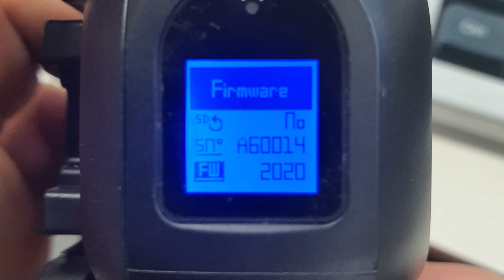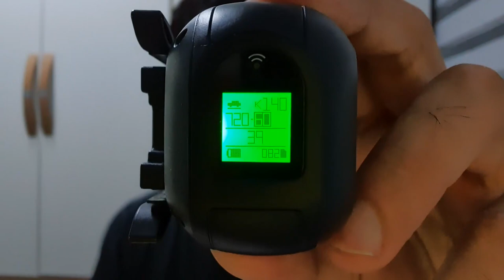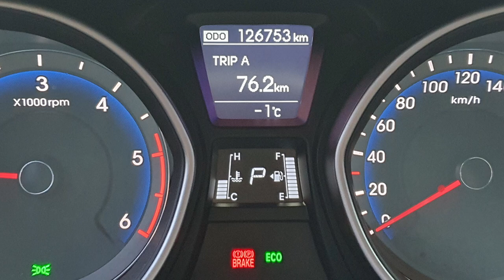드리프트 고스트 XL - 720P 촬영에 무슨 문제가?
11월 4일, 최신 펌웨어를 적용한 드리프트 고스트 XL에서 720P,로 촬영할 때 먹통이 된다는 피드백이 있었습니다.

본사에 문의한 결과 펌웨어가 원인으로 추정되며, 버그 수정 중이라고 합니다.
여러 차례 테스트를 진행한 후, 해당 증상은 720P, 30FPS로 촬영할 때 발생하며 같은 720P라도 60FPS를 적용하면 생기지 않는다고 했습니다.

하지만 720P, 60FPS로 촬영하면 화면에 날짜, 시간 표시가 되지 않습니다.
이는 시스템 성능 때문에 의도적으로 제한한, 정상적인 상태입니다.

먹통 현상을 피하고, 화면에 날짜가 나오도록 하기 위해
1080P, 30FPS 촬영을 추천합니다.